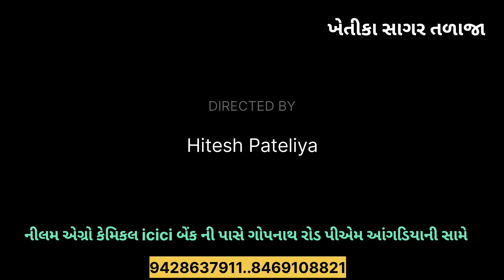ચણાની ખેતી l વાવેતર.. ખાતર.. ફૂગ.. ફાલ.. ઈયળ.. ઉત્પાદન.. ચણા..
ખેતી વાડી ને લગતી માહિતી,અલગ અલગ પ્રકારના પાકમાં આવતા રોગમાં કઈ પ્રકારની દવા નાખવી અને કઈ રીતે નાખવી તેમજ ક્યું ખાતર નાખવું તેની ઊંડાણ પૂર્વક સમજ. તેમજ દવા,ખાતર અને બિયારણની માહિતી આપવામાં આવશે.
[6:10 pm, 1/8/2024] Kheti Ka Sagar Hiteshbhai
[6:11 pm, 1/8/2024] Kheti Ka Sagar Hiteshbhai: કપાસ માં નિંદામણ સાફ
[6:11 pm, 1/8/2024] Kheti Ka Sagar Hiteshbhai: #
[6:11 pm, 1/8/2024] Kheti Ka Sagar Hiteshbhai
[6:11 pm, 1/8/2024] Kheti Ka Sagar Hiteshbhai: # મગફળીમાંનિંદામણ
[6:12 pm, 1/8/2024] Kheti Ka Sagar Hiteshbhai
[6:12 pm, 1/8/2024] Kheti Ka Sagar Hiteshbhai
[6:12 pm, 1/8/2024] Kheti Ka Sagar Hiteshbhai
[6:12 pm, 1/8/2024] Kheti Ka Sagar Hiteshbhai
[6:13 pm, 1/8/2024] Kheti Ka Sagar Hiteshbhai
[6:13 pm, 1/8/2024] Kheti Ka Sagar Hiteshbhai: ધાણામાં નિંદામણ
[6:13 pm, 1/8/2024] Kheti Ka Sagar Hiteshbhai: #
[6:13 pm, 1/8/2024] Kheti Ka Sagar Hiteshbhai
[6:14 pm, 1/8/2024] Kheti Ka Sagar Hiteshbhai
[6:14 pm, 1/8/2024] Kheti Ka Sagar Hiteshbhai
[6:15 pm, 1/8/2024] Kheti Ka Sagar Hiteshbhai
[6:15 pm, 1/8/2024] Kheti Ka Sagar Hiteshbhai
[6:16 pm, 1/8/2024] Kheti Ka Sagar Hiteshbhai
[6:16 pm, 1/8/2024] Kheti Ka Sagar Hiteshbhai: #
[6:16 pm, 1/8/2024] Kheti Ka Sagar Hiteshbhai
[6:16 pm, 1/8/2024] Kheti Ka Sagar Hiteshbhai
[6:17 pm, 1/8/2024] Kheti Ka Sagar Hiteshbhai
[6:17 pm, 1/8/2024] Kheti Ka Sagar Hiteshbhai
[6:17 pm, 1/8/2024] Kheti Ka Sagar Hiteshbhai
[6:18 pm, 1/8/2024] Kheti Ka Sagar Hiteshbhai
[6:18 pm, 1/8/2024] Kheti Ka Sagar Hiteshbhai
[6:18 pm, 1/8/2024] Kheti Ka Sagar Hiteshbhai: #
[6:18 pm, 1/8/2024] Kheti Ka Sagar Hiteshbhai: #
[6:18 pm, 1/8/2024] Kheti Ka Sagar Hiteshbhai
[6:18 pm, 1/8/2024] Kheti Ka Sagar Hiteshbhai
[6:18 pm, 1/8/2024] Kheti Ka Sagar Hiteshbhai
[6:19 pm, 1/8/2024] Kheti Ka Sagar Hiteshbhai
[6:19 pm, 1/8/2024] Kheti Ka Sagar Hiteshbhai
[6:19 pm, 1/8/2024] Kheti Ka Sagar Hiteshbhai
[6:19 pm, 1/8/2024] Kheti Ka Sagar Hiteshbhai
[6:19 pm, 1/8/2024] Kheti Ka Sagar Hiteshbhai
[6:20 pm, 1/8/2024] Kheti Ka Sagar Hiteshbhai
[6:20 pm, 1/8/2024] Kheti Ka Sagar Hiteshbhai
[6:20 pm, 1/8/2024] Kheti Ka Sagar Hiteshbhai
[6:20 pm, 1/8/2024] Kheti Ka Sagar Hiteshbhai